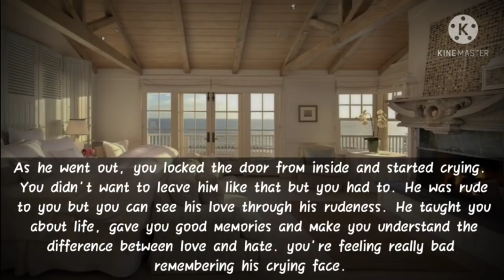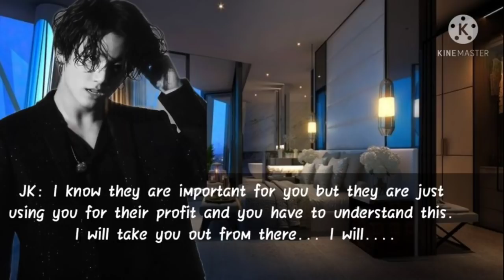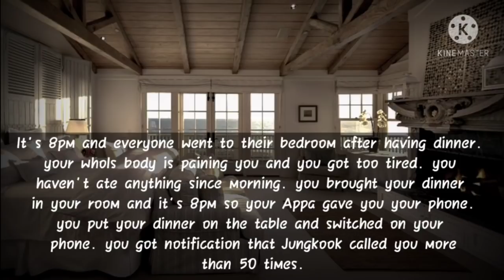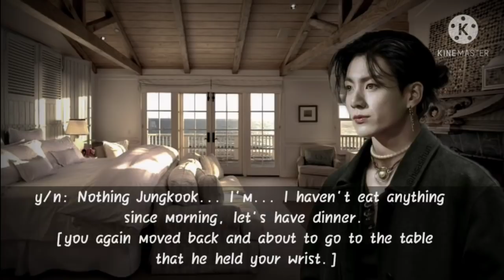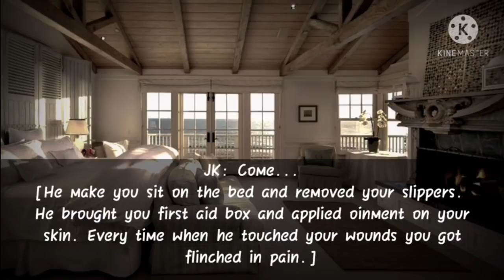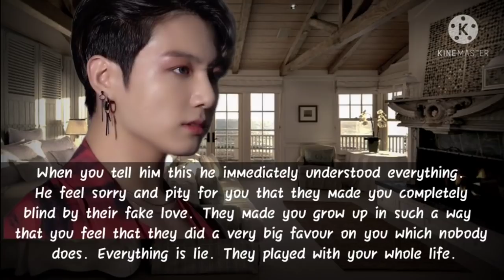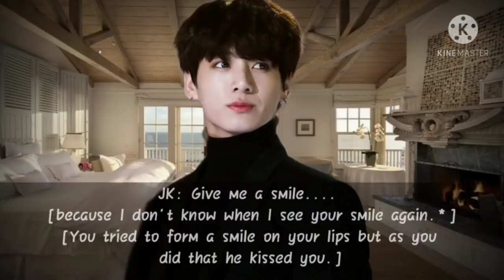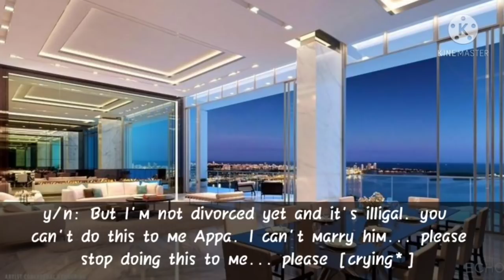Devil's love "The Fallacy" Episode: 13 ||Jungkook Fanfiction series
⚠️This is just a Fanfiction which is made for enjoy.

⚠️ All the characters are fictional.

⚠️ Don't take it seriously it's just an imagination and don't spead hate.